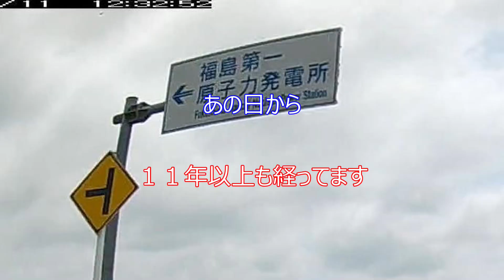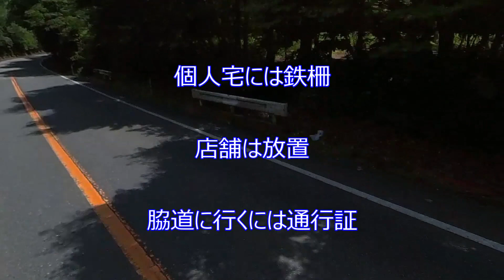ランクル70で行く 北海道→宮崎直帰編